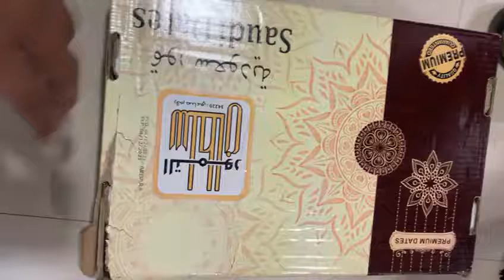OM EXPORTER ORDER NOW